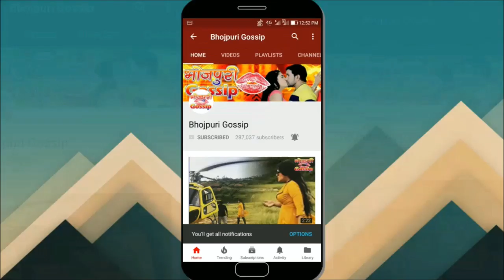Bhaag Khesari Bhaag 2nd Day Bhojpuri Box Office Collection | Khesari Lal Yadav, Smriti Sinha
Bhag Khesari Bhag 2nd Day Bhojpuri Box Office Collection | Khesari Lal Yadav, Smriti Sinha